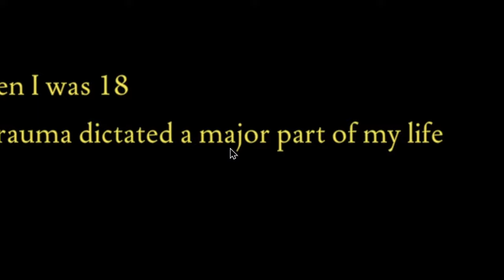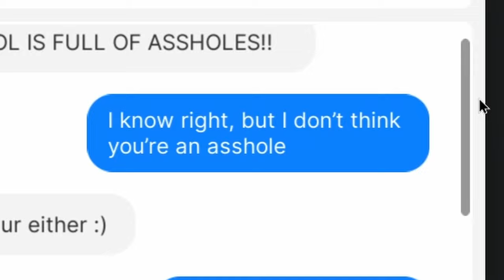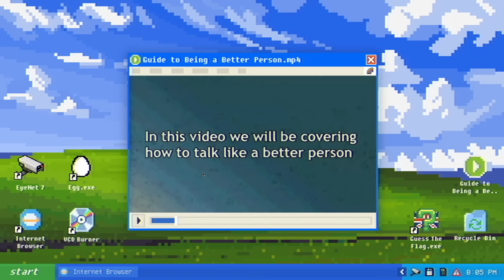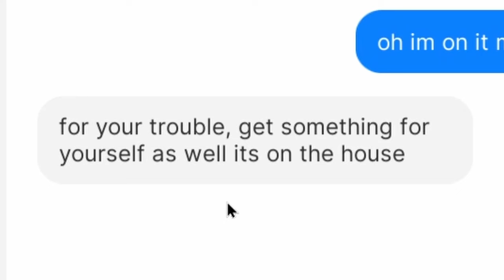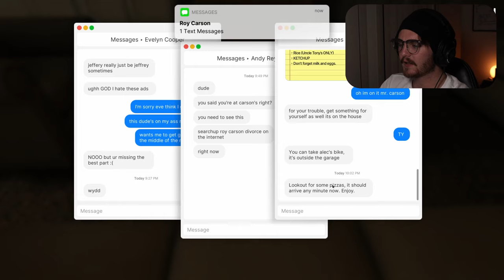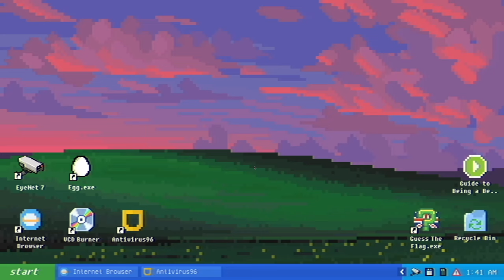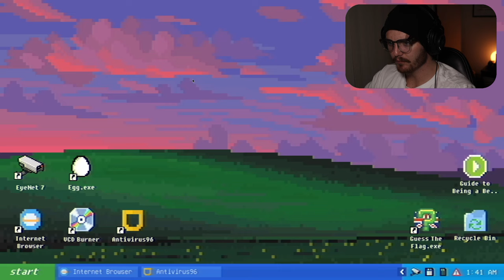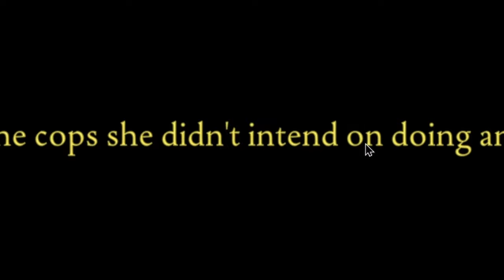She Was HIDING In The HOUSE... FEARS TO FATHOM 3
Ahhh, I'm here again... crapping my pants... why do you make me do this?

What's up guys and welcome back to Fears to Fathom.
Today we're playing number 3, Carson House.

Sorry in advance for some of the quality issues through the video, I've recently gotten more storage for my PC so it shouldn't be an issue anymore, but I still wanted to upload this video because it was AWESOME fun to record!

Much love and enjoy the video...